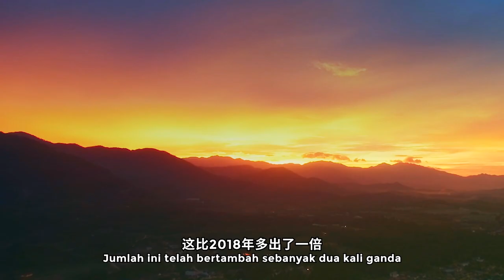Selangor Government Chinese New Year 2020 - Plan of 2020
Chinese New Year 2020 special message by Y.B. Dato’ Teng Chang Khim, Selangor State Executive Councillor for Investment, Industry & Commerce and SMEs and Invest Selangor Berhad.